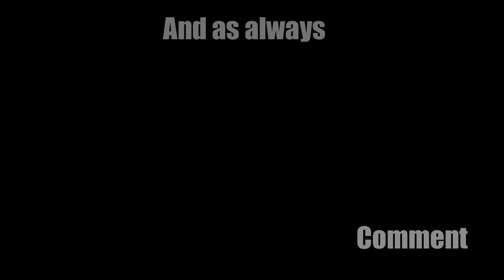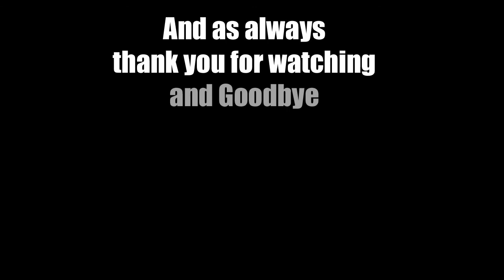(EP 69) Let's Play Mount&Blade